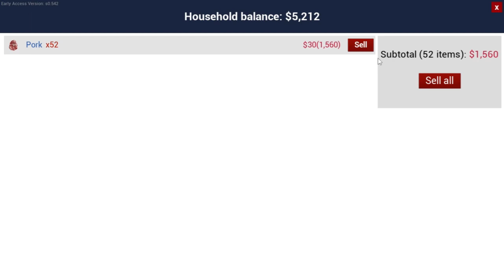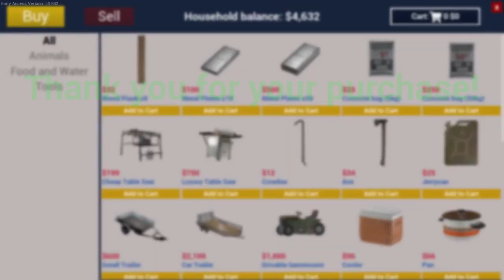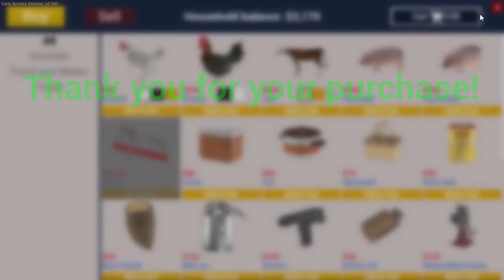COMPLETE PRODUCTION HOUSE ||RANCH SIMULATOR|| PART 14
I complete our production house and start production later

# Ranch Simulator
# Fast Gamer 01

About : Fast Gamer 01 is YouTube channel , where you will find gaming videos in hindi .I hope this video was useful for you and you liked.